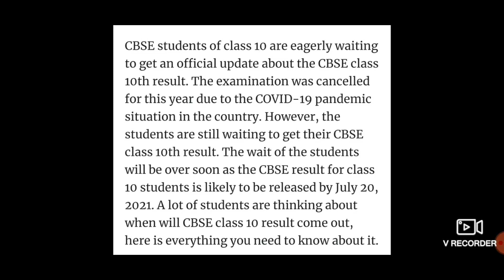Cbse 10th Result 2021 इंतजार हुआ खत्म